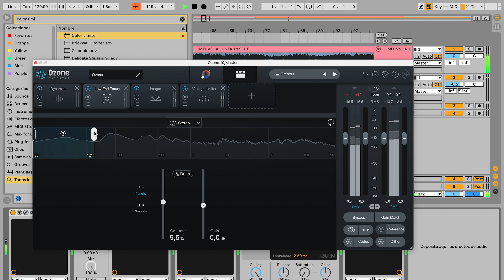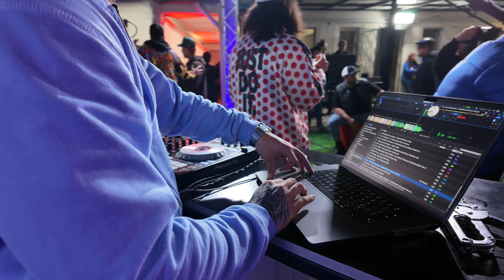El duelo de DJ más intenso que he vivido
Dj Set de fiestas patrias 🇨🇱 con @LaJunta , lo que no se vió 😎